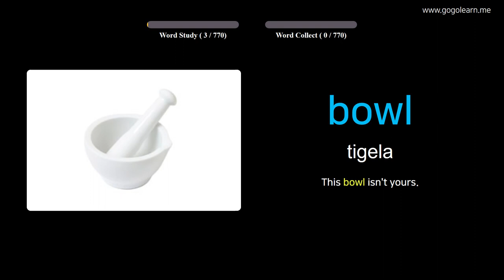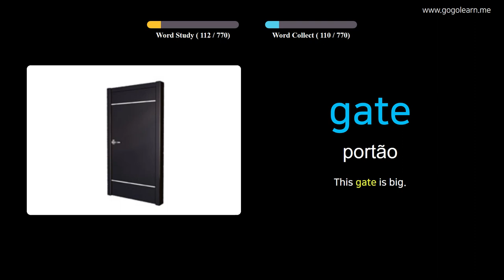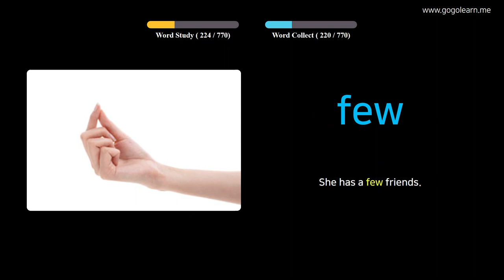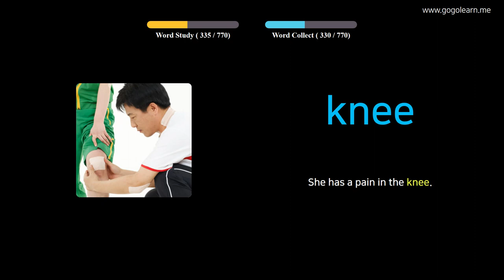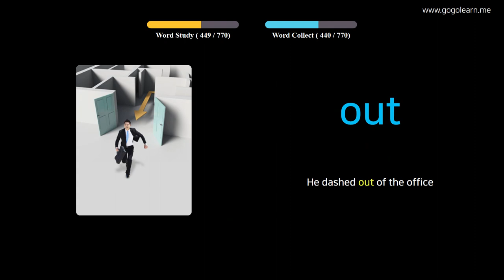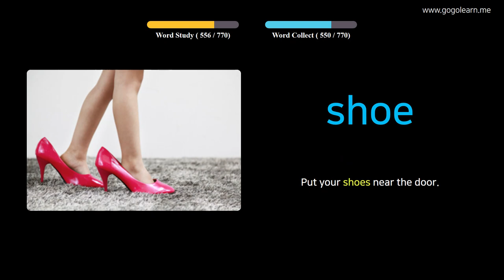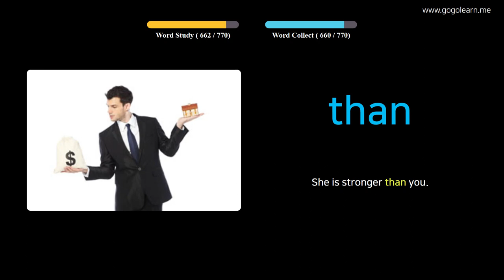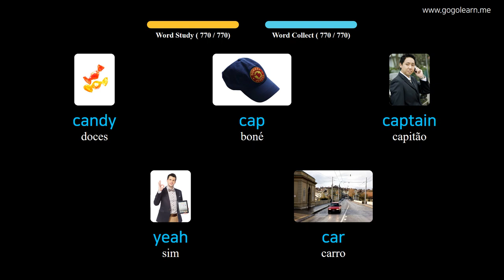Aprendendo Inglês Através De Fotos |Vocabulário Inglês Crianças | Golearn